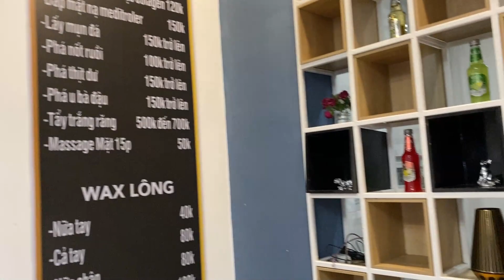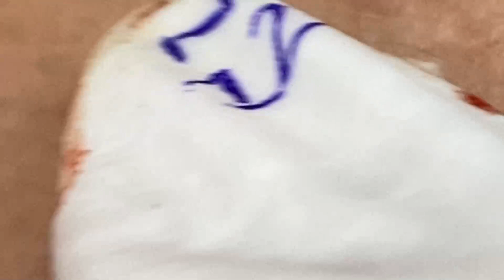𝐂𝐡𝐢𝐥𝐥 𝐘𝐨𝐮𝐫 𝐋𝐢𝐟𝐞 𝐖𝐢𝐭𝐡 𝐋𝐍𝐆 𝐒𝐤𝐢𝐧 𝐂𝐚𝐫𝐞 # 67034